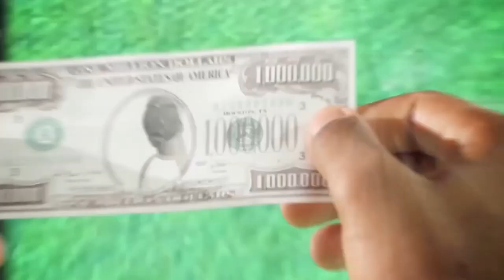The Question Game w/ Gigi Gorgeous!